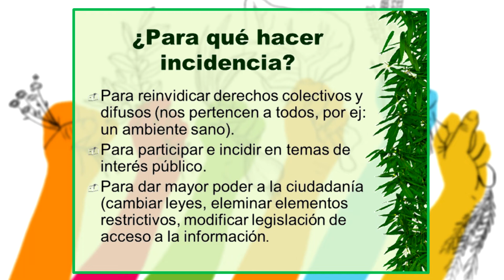EL JARDÍN DEL EDÉN. “Una sola tierra”. T2, C008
EL JARDÍN DEL EDÉN.
“Una sola tierra”
T2, C008

Este 5 de junio de 2022 es de gran significado e importancia para la especie humana pues se cumplen 50 años de que la Conferencia de las Naciones Unidas sobre el Medio Humano, reunida en Estocolmo. Suecia, designando esta fecha como Día Mundial del Medio Ambiente.

La consigna “Una sola Tierra”, lema de la cumbre de Estocolmo en 1972 y que se retoma para esta conmemoración en  2022, destaca la necesidad de vivir de forma sostenible, en armonía con la naturaleza, a través de cambios sustanciales impulsados por políticas y elecciones cotidianas que nos guíen hacia estilos de vida social y personal sostenibles.

Tu compañía en este capítulo es muy importante ya que con nuestra platica mantendremos presente las razones que motivaron esta efeméride y conocerás  la forma para responder eficazmente  a su llamado para cuidar y defender nuestra Casa común.

Soy tu amigo Rodrigo Flores,
Recibe una afectuosa bienvenida tu programa a El Jardín del Edén